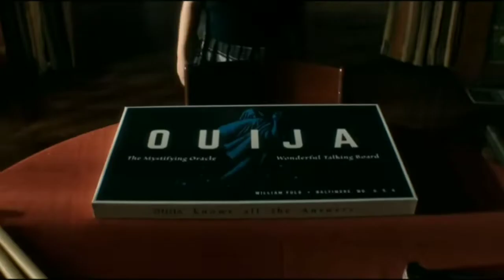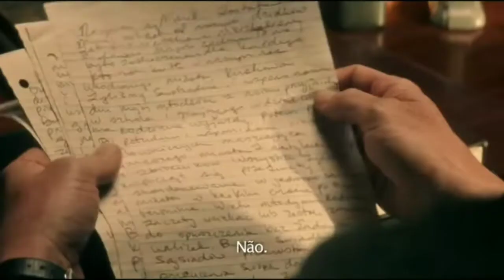Trailer: Origem do mal - Legendado ( 2016 )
Filme: Ouija - Origem do mal
Ano: 20 de outubro de 2016
Gênero: Terror, Suspense e Sobrenatural

Sinopse: Doris e uma menina solitária e sua mãe finge se com espiritos. Certo dia a garota usa um tabuleiro de Ouija para contato com o falecida pai e uma série de seres malignos se apoderam de seu corpo.

Onde assistir: Netflix, Amazon Prime Vídeo, Globo Play, YouTube e Google Play Filmes e TV